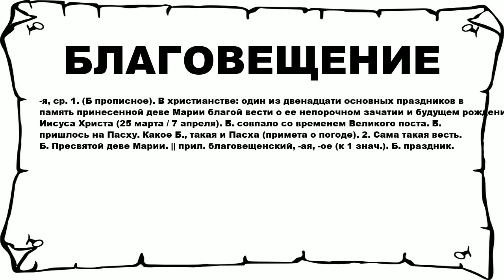БЛАГОВЕЩЕНИЕ - что это такое? значение и описание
Хочешь знать что значит БЛАГОВЕЩЕНИЕ? тогда слушай до конца.

 -я, ср. 1. (Б прописное). В христианстве: один из двенадцати основных праздников в память принесенной деве Марии благой вести о ее непорочном зачатии и будущем рождении Иисуса Христа (25 марта / 7 апреля). Б. совпало со временем Великого поста. Б. пришлось на Пасху. Какое Б., такая и Пасха (примета о погоде). 2. Сама такая весть. Б. Пресвятой деве Марии. || прил. благовещенский, -ая, -ое (к 1 знач.). Б. праздник.